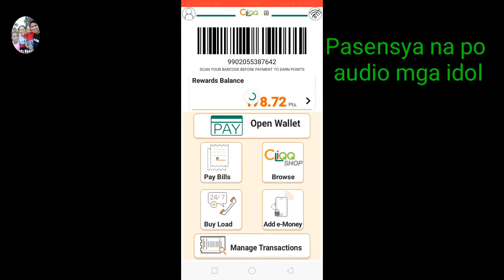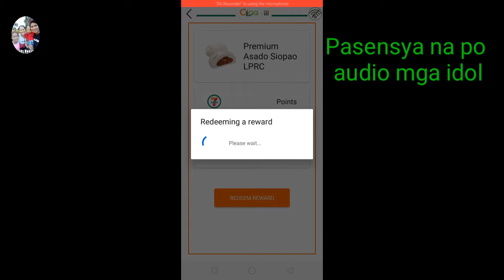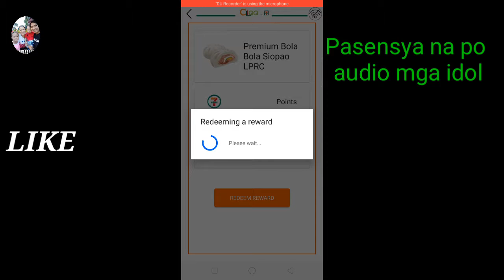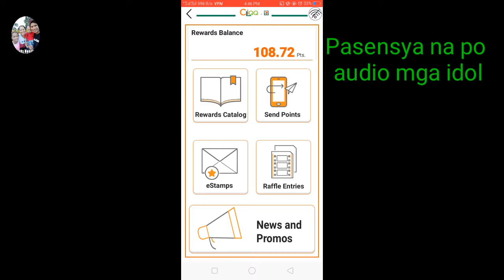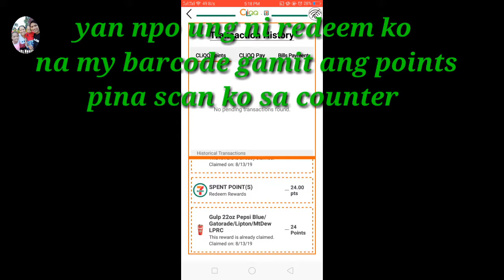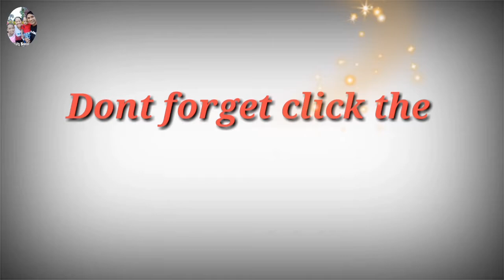"Paano bumili sa 711 ng walang binabayaran gamit ang POINTS"my 2nd video tutorial vlog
Publish on August 14,2019

Snippets media:Use my code "2128780" earn P20